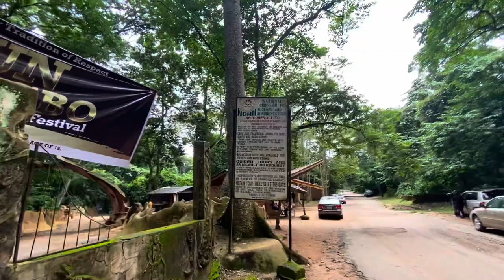Part 2: Osun groove tour, suspended bridge and the Nike Art gallery tour. (Day 1)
Myself and a group of other Nigeria tourism influencers in the Tourism industry decided to spoil ourselves to some road trip and we choose south west. This was a 4 days road trip from Lagos to ilorin and back and it was fun.

Here is the itinerary for the trip.

➡️We all met at the Ojota motor park by past 8am to depart for Osun.

➡️At Osun, we checked-in to Prince court Hotel, dropped our bags, freshened up and later left to explore few places 👇

Day 1: Osun state
* The Osun Groove
* The Suspended Bridge
* Nike Art Gallery
*Nike guest house
*Nike centre for art and culture

➡️ Day 2: Osogbo Festival
We attended the Osun Osogbo festival and left for Ekiti by 2pm.
Check into ikogosi resort

➡️ Day 3: Ekiti state Tour
*Ikogosi Warm Spring,
*Arinta Waterfall,
*Erijiyan sacred fish
* Iro omola Water fall ilorin state.

➡️ Day 4: ilorin state tour
*Emir palace
* ilorin crushed rock
Return to Lagos

Special thanks to Art X for taking out time to tell us some history behind the osun groove.